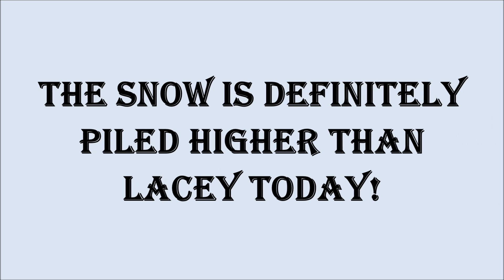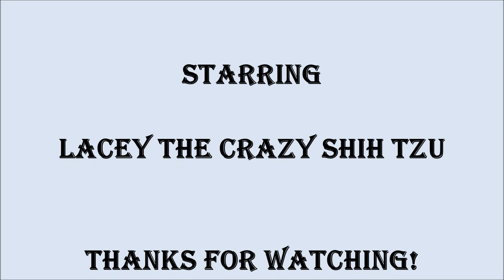The snow is definitely higher than Shih Tzu dog Lacey today!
We just had more snow, about 11" on top of what we already had and more on the way.  Lacey is just loving it!